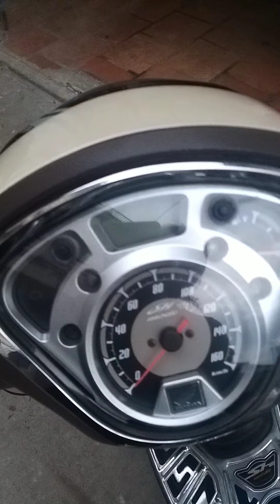sh 2015 chạy đúng 15000km giá 40t